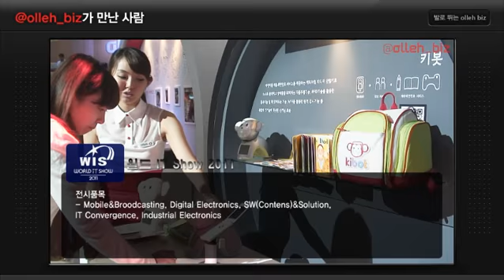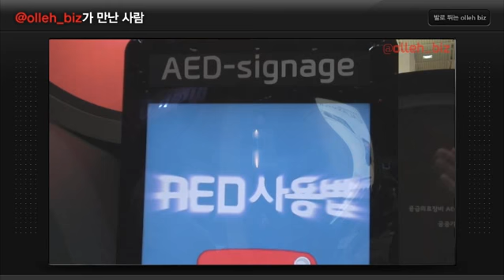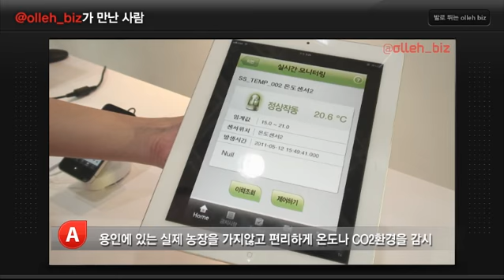WIS2011 KT부스인터뷰1차